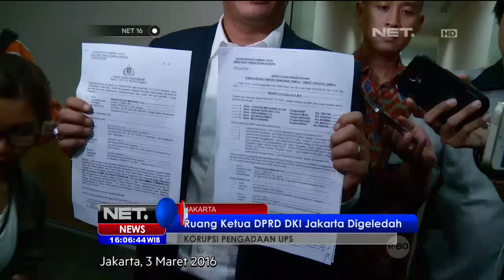Penggeledahan DPRD DKI Untuk Kasus Korupsi Pengadaan Alat UPS - NET16